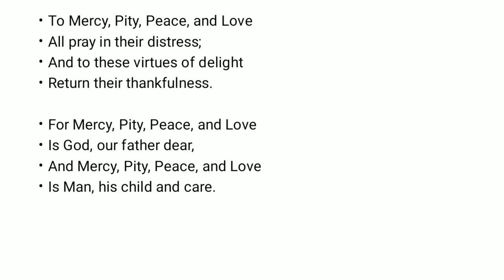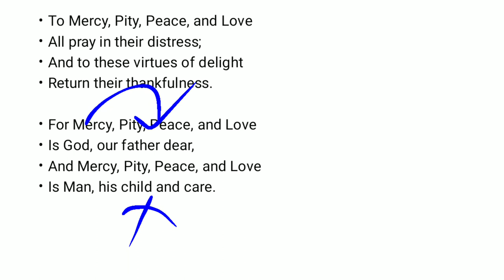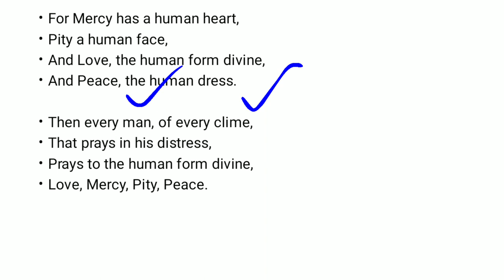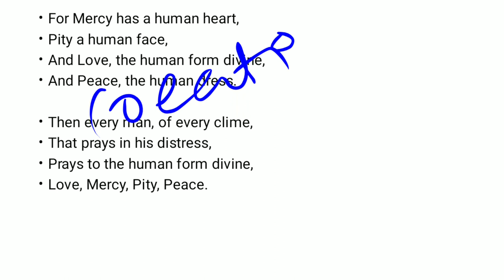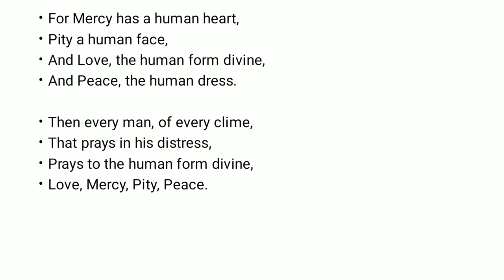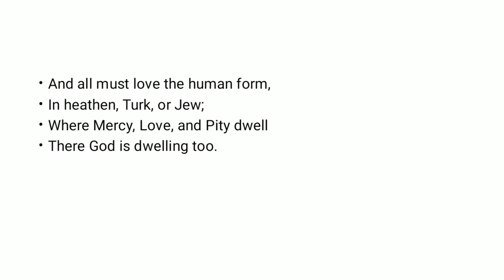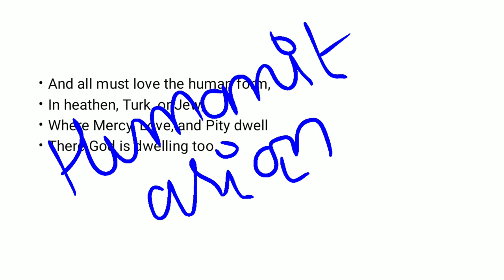The Divine Image by William Blake critical summary and line by line analysis in Urdu/Hindi